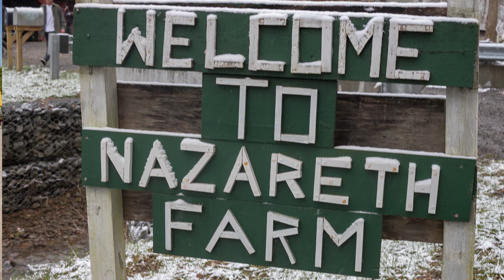Dons News 2017-18 Episode #29 (4-20-18)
CCHS's Weekly Broadcast
Suicide Prevention Week
Appalachia Trip Recap
Baseball Team
Rally Update